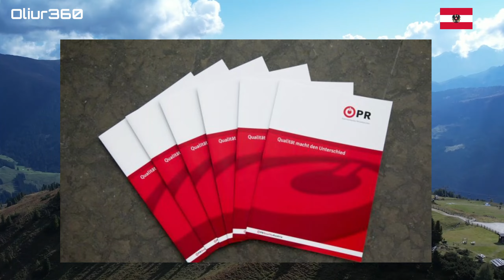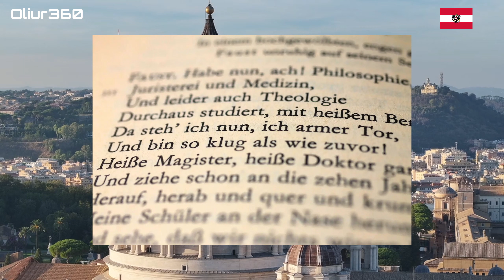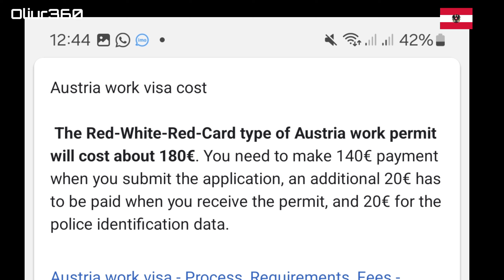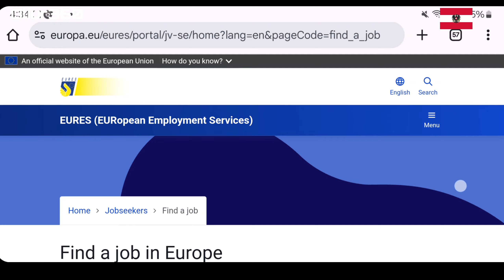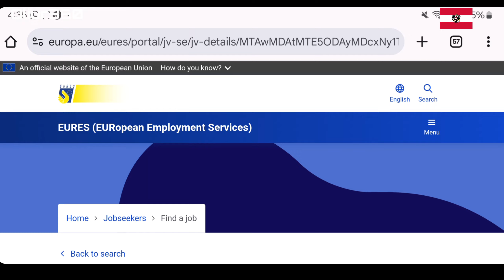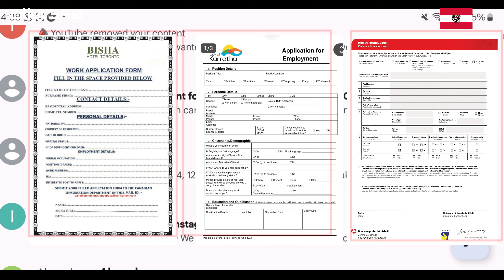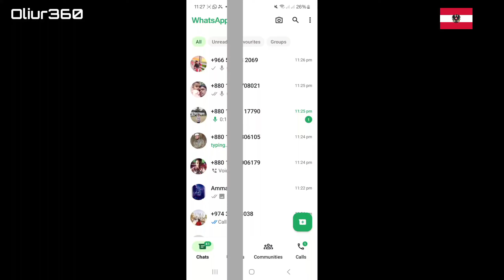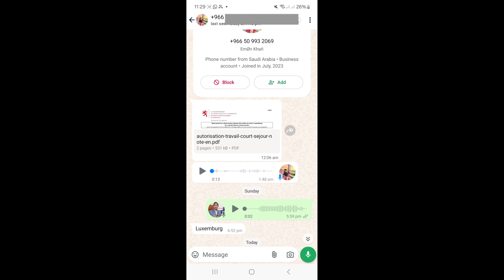🇵🇫অস্ট্রিয়া কাজের ভিসা | How to apply austria work permit visa | austria work visa for bangladeshi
To work in Austria, you'll typically need a work permit or visa, depending on your nationality and the type of work. Here’s a general overview:

### For EU/EEA Citizens:
- No work permit is needed.
- You can live and work in Austria freely.

### For Non-EU Citizens:
1. **Job Offer**: You usually need a job offer from an Austrian employer.
2. **Work Visa**: Apply for a work visa, which often requires a labor market test to show that no suitable EU candidates are available for the position.
3. **Types of Permits**:
   - **Red-White-Red Card**: For skilled workers; combines work and residence permits.
   - **EU Blue Card**: For highly qualified workers in certain professions.
   - **Seasonal Work Visa**: For temporary or seasonal jobs.

### Application Process:
1. **Gather Documents**: This may include proof of qualifications, job offer, and health insurance.
2. **Submit Application**: Apply at the Austrian embassy or consulate in your home country or directly in Austria.
3. **Wait for Approval**: Processing times vary, so apply well in advance.

### Important Considerations:
- **Language**: Knowledge of German can be beneficial for job prospects and integration.
- **Residence Registration**: Once in Austria, you need to register your residence.

Always check the latest regulations on the official Austrian government website or consult with an immigration expert for the most accurate guidance.